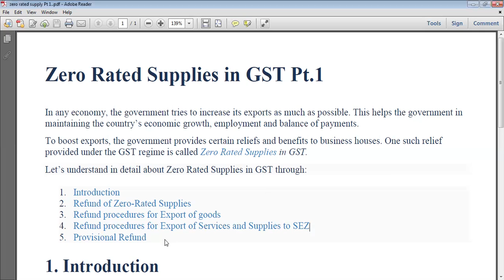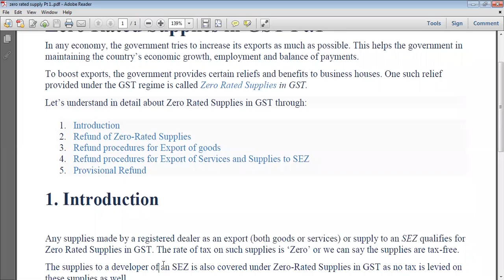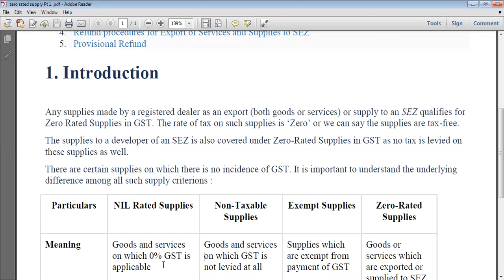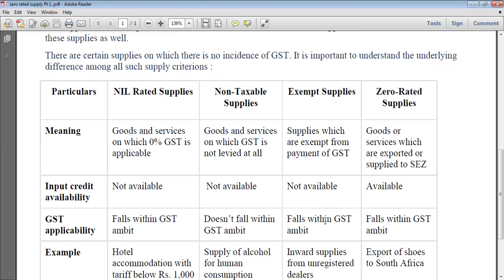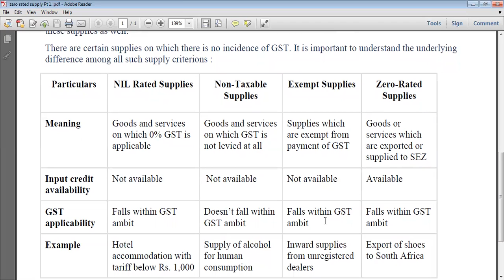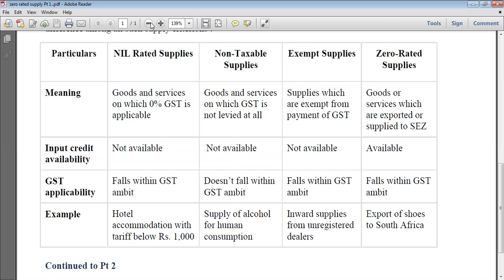zero rated supply 1 || Ashok Kothari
Zero rated supply under GST. helpful to B com and Mcom students of MLSU